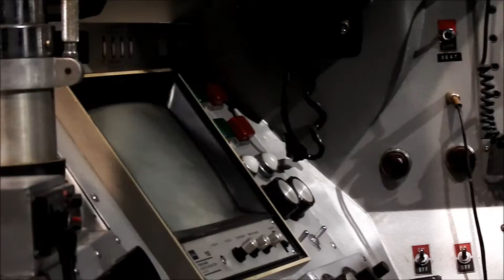西部警察 特車 サファリ 日産グローバルギャラリーにて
2014年4月撮影。日産グローバルギャラリーにて限定展示されたドラマ・西部警察の特別機動車両「サファリ」です。PART1の後半から登場し活躍した車両です。
いまだ綺麗に保管されています。FUJIFILM S1で撮影。1080対応です。